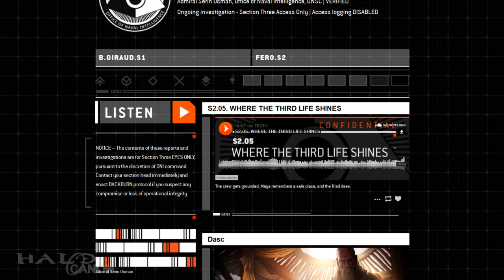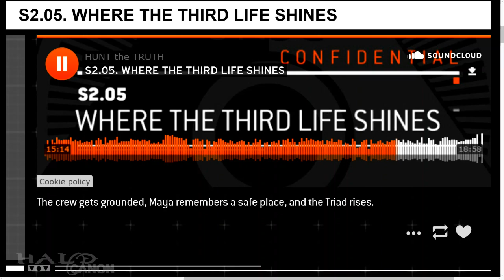Hunt the Truth S2.05 - Where the Third Life Shines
The latest episode of Hunt the Truth has Maya tracking down an anomaly before it activates, and encountering the leader of the Triad himself, Dasc Gevadim. Praise be!